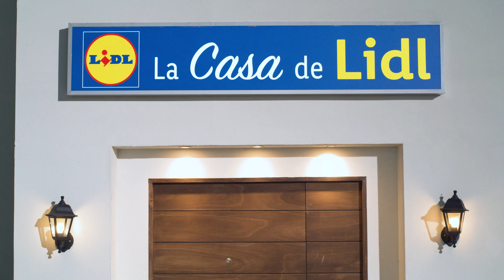Pan relleno de mojo y queso 🥖🧀 - Recetas canarias | Lidl España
Te traemos una idea para poner en el centro de la mesa en cualquier ocasión, un pan relleno de mojo y queso perfecto para compartir. ¡Y hecho con productos canarios? Anímate a probarlo.

¿Te gusta esta receta? No te pierdas ninguna de nuestras novedades haciendo clic

INGREDIENTES

- 1 barra de pueblo
- 2 cucharadas de mojo rojo suave (producto canario)
- 60 g de mantequilla
- 80 g de queso semicurado al pimentón (producto canario)
- 80 g de queso brie cremoso
- 50 g de queso cheddar
- Romero (producto canario)
- 20 g de nueces

ELABORACIÓN

1. Empezamos haciendo las aperturas a la barra de pueblo. Con un cuchillo, hacemos cortes paralelos verticales, con cuidado de no atravesar el pan, pero asegurando dejar espacio suficiente para meter el queso entre las aperturas. Una vez tenemos toda la superficie del pan con las aperturas verticales, repetimos los cortes con cortes perpendiculares. Quedará una superficie con cortes cuadrados, en forma de malla.

2. Cortamos los quesos en láminas delgadas para que entren en las aperturas del pan. En primer lugar, el queso semicurado al pimentón, a continuación, el queso cheddar y por último el queso brie cremoso.

3. Repartimos los quesos rellenando las aperturas a la barra de pueblo.

4. En un bol, derretimos la mantequilla y le añadimos el mojo rojo suave y unas hojas de romero fresco. Mezclamos y rellenamos las aperturas del pan, donde previamente también hemos insertado los quesos.

5. Espolvoreamos nueces picadas por encima.

6. Envolvemos con papel de aluminio la barra de pueblo rellena con el mojo y los quesos y la disponemos sobre una bandeja de horno.

7. Horneamos a 180 ºC durante 20 minutos.

8. A continuación, sacamos del horno, retiramos el papel de aluminio y volvemos a hornear a 180 ºC durante otros 10 minutos más para que el queso termine de fundirse y el pan quede dorado.

Información nutricional:
Kcal: 329
Grasas: 20 g
Carbohidratos: 27 g
Proteínas: 10 g